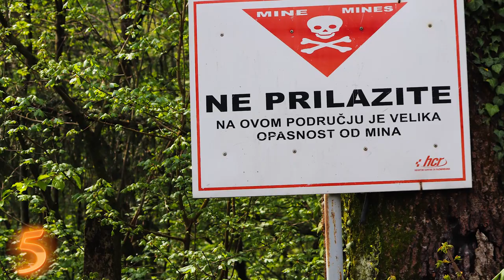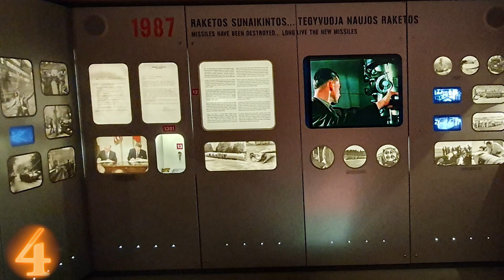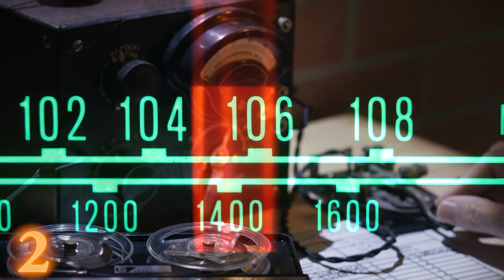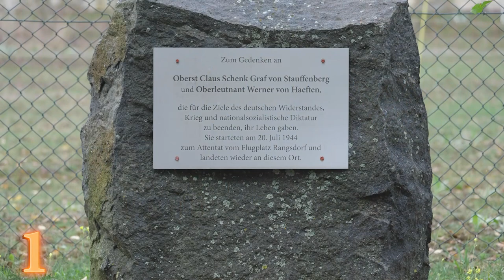ABANDONED Military Bases in Europe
From top secret nuclear silos, to forgotten airfields, these are 7 ABANDONED Military Bases in Europe !

7. “Forbidden City” | Germany Wünsdorf

A statue of Lenin stands deep within a pine forest in eastern Germany, guarding a lemon-colored building that has hosted everyone from Kaiser Wilhelm II to the Nazis and the Soviets.
In the tranquil district of Wünsdorf, the abandoned military facility known as the Forbidden City sits behind a massive padlocked gate. Since the fall of the Iron Curtain 25 years ago, when the last remaining Russian soldiers left, it has been unoccupied.

Following WWII, the entire base became the Soviet forces' headquarters in East Germany during the communist era. It was the largest Soviet camp outside of the USSR at the time, with close to 75,000 troops stationed there at its height. The military settlement was known as "Die Verbotene Stadt" because locals were not allowed to go in.

Considering that estimates put around 500,000 Soviet Troops in all of East Germany, it makes sense that the secret headquarters would house so many of them. It all came to heel in 1989, with the collapse of the Soviet Union. With German Reunification, it was only a matter of time before all the Russian troops had to leave. By 1994, the “forbidden city” or “little moscow” was completely abandoned, when the last troops left.

Since then, it has been transformed as the Wünsdorf-Waldstadt town, however parts of it remain derelict, with obvious remnants of the Soviet occupation.

6. Veschevo Airfield | Russia

5.Željava Air Base | CROATIA

“HEY YOU MISSED THAT ONE BASE THATS IN ALL THE OTHER VIDEOS ON YOUTUBE”

Alrighty then, here it is, the Željava Air Base

This place was considered one of the scariest bases in former Yugoslavia, it was the largest air base it had, and one of the largest in Europe. It is believed the base held two full fighter squadrons, or 48 fighter jets.

The more interesting part of the base was the underground bunkers, capable of surviving 20kt nuclear blasts, and being self sustainable for up to 30 days.

After it was apparent that the Yugoslav Wars of 91 were not going their way, the air base was destroyed by the Yugoslavian government. Nowadays, it is sometimes used for police training, but its primary purpose is an awesome urban exploration spot.

4. Plokštinė missile base | Lithuania
This place is pretty wild. What we are looking at here are silos for the SS-4 Sandal, known as The R-12 in Russia. This rocket provided the Soviet Union with the capability to attack targets at medium ranges with a megaton-class thermonuclear warhead and constituted the bulk of the Soviet offensive missile threat to Western Europe. Fun Side Fact, the R-12 missiles were deployed to Cuba, causing the Cuban Missile Crisis in 1962.

The location of these silos was perfect, it could reach all of the European NATO members and Turkey. There were no big towns, or even villages around the area. Only scattered farm houses, which were easily taken care of with a 4,500 ruble relocation fee.

The silos and surrounding army bases took 2 years to complete, and some 10,000 soldiers were used during the construction.
The base was considered to be above top secret, and for good reason too, the USA did not find out about it until 1978. Eventually, like everything else in the Soviet Bloc, with the fall of the Union this nuclear silo base was abandoned.

At least they took the nukes with them… I hope. In 2012, after extensive reconstruction, the former base became a Cold War Museum, they even let you go into one of the four silos! I would love to visit one day, how about you ?

3. BRIENNE LE CH TEAU airfield | France

This military airfield was opened in 1913 and was used by the French Air Force until the Nazi invasion in 1940. During and after the war the airfield was barely used. From 1953, to 1965 it served as an operational base of NATO.

Since then, the airport has been used for leisure activities and gawkers. You can find a nice assortment of abandoned military aircraft here.

Including  a Fouga CM-170 Magister that has seen better days. Also this beautiful Lockheed P-2 Neptune. Here is the same plane back in 1983, when it was still in use.

Overall, this place is pretty accessible and it seems like anyone can take a peek around the abandoned airplanes.

2.RAF Stenigot : ENGLAND
1. Rangsdorf Airfield | Germany